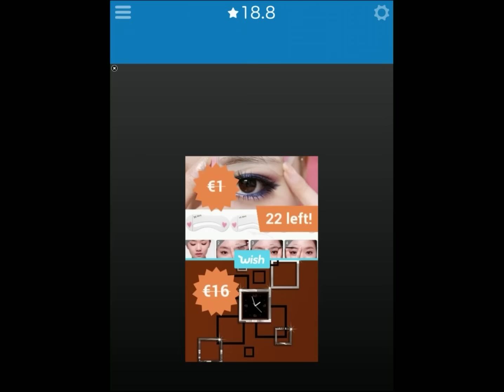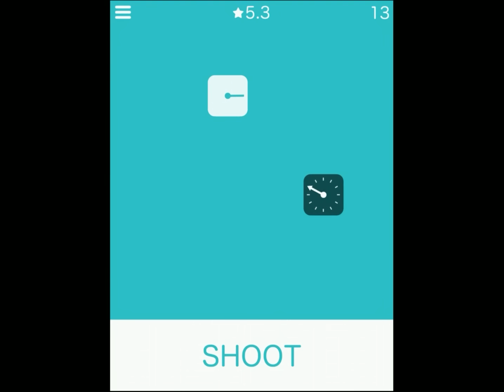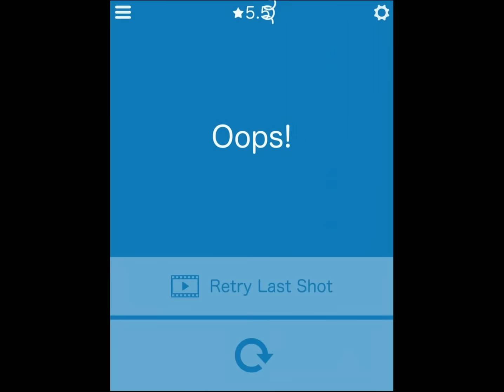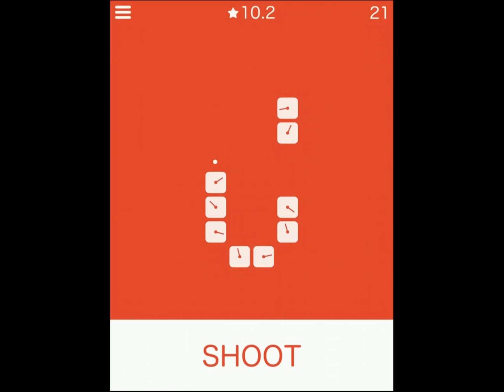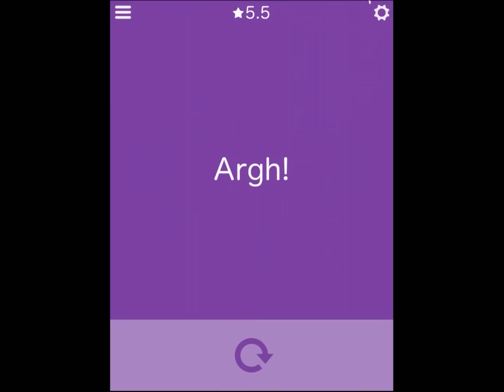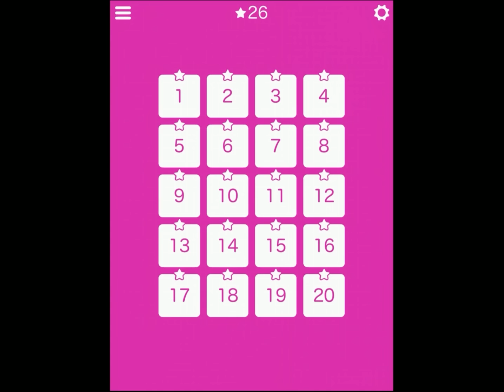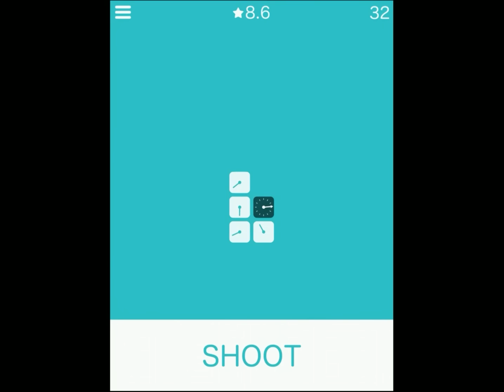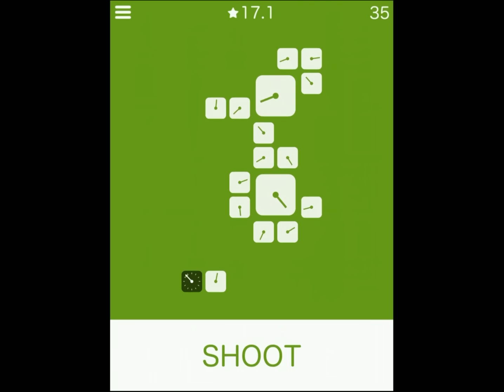Clocks - The Game (by Noodlecake Studios Inc) - Universal - HD Gameplay Trailer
Clocks - The Game by Noodlecake Studios Inc

Timing is everything in this addictively simple action game!

Tap to shoot. Destroy the clocks. Can you earn all 100 stars?

100 QUEST LEVELS + SURVIVAL MODE

"My elves play Clocks instead of making toys."
~Santa

"My children won't talk to me any more because of this game."
~Mom